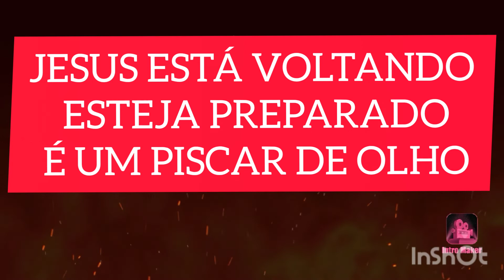QUANDO A BÊNÇÃO NÃO VEM SEDO, ELA VEM MAIS A TARDE, (TENHA FÉ EM DEUS)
Apareceu um serviço a tarde bênção de Deus

Músico: @iksonmusic